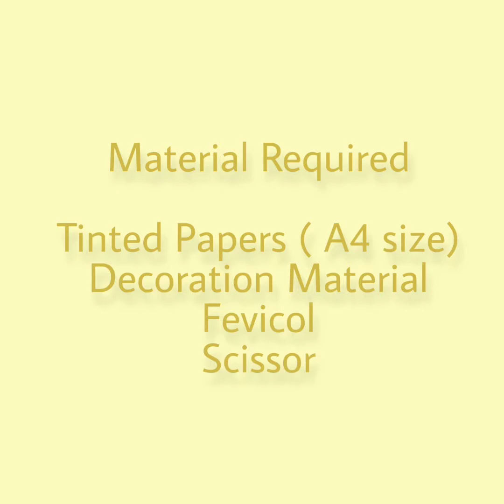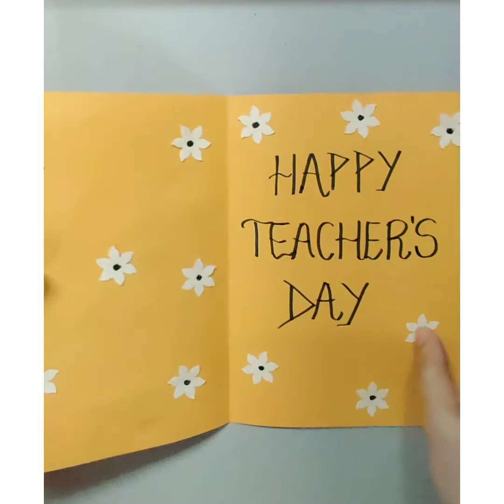Teacher's Day Card | Easy Greeting Card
Teacher's Day Greeting Card
Simple Step by Step For Kids!